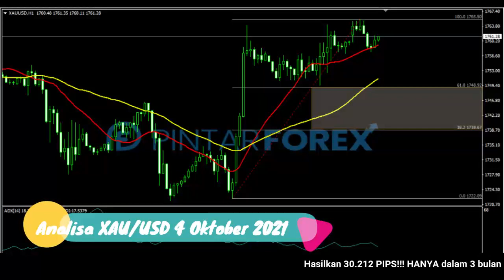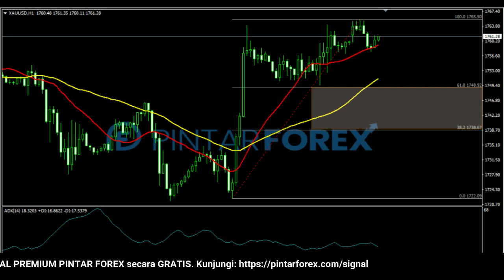🔴 LIVE: Analisa Forex Hari Ini 4 Oktober 2021 AKANKAH EMAS KEMBALI BERGERAK REBOUND ?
"Analisa Forex Hari Ini 4 Oktober 2021 AKANKAH EMAS KEMBALI BERGERAK REBOUND ?